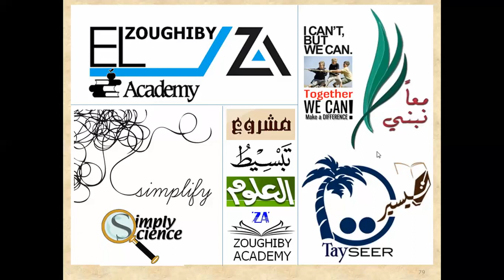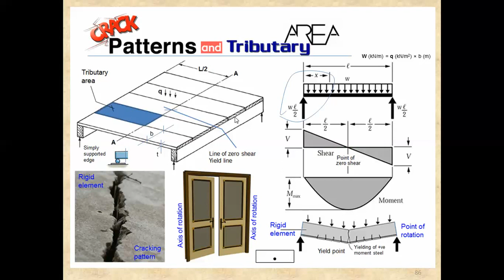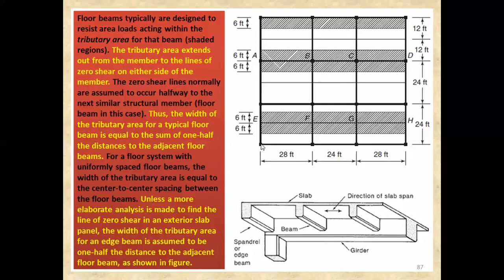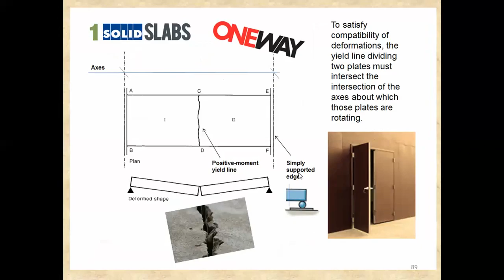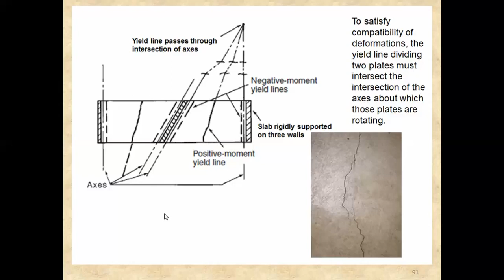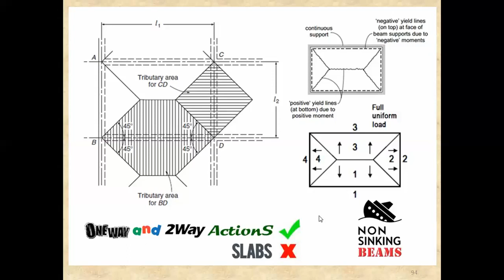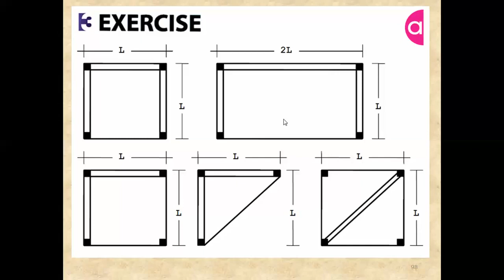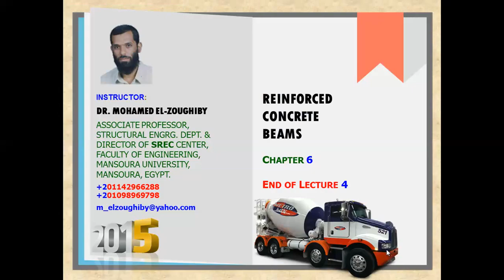4 Reinforced Concrete 1 Chapter 6 Beams Lecture 4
الدرس الرابع